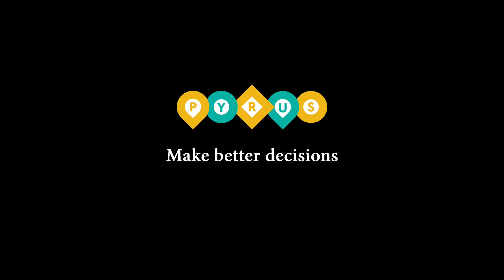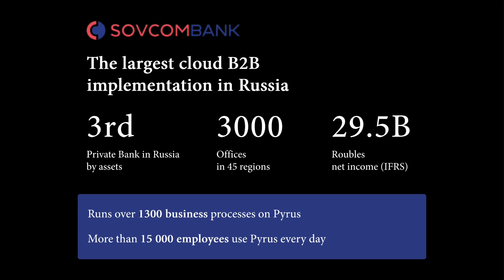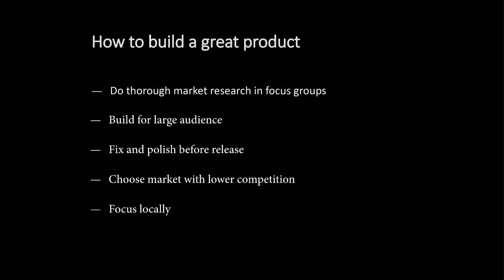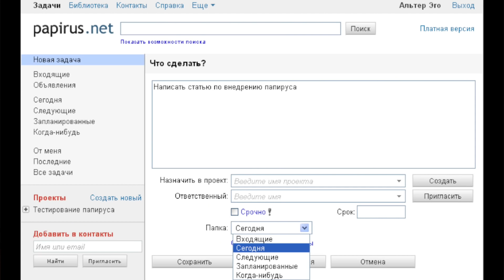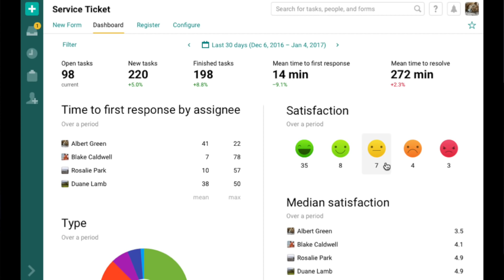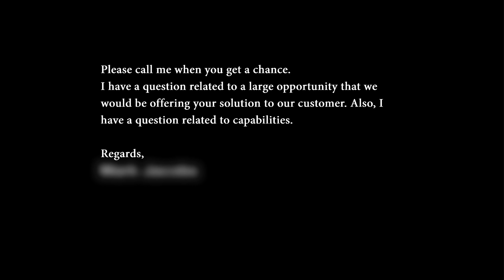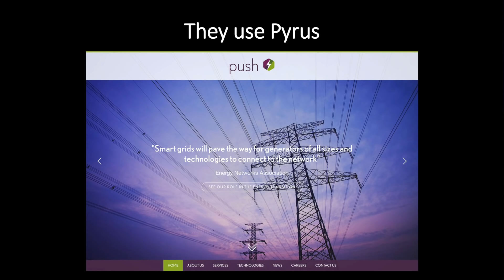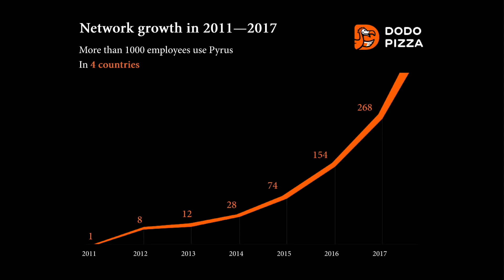Продвижение B2B-решения на Западе: как найти точки входа и наладить работу с партнерами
Максим Нальский, CEO и основатель Pyrus на конференции для IT-предпринимателей Russian Startups Go Global, 1 декабря 2018 года.

- Как мы запустили и продвигали Pyrus на международном рынке, сделав все наоборот;
- Советы основателям на ранней стадии развитии продукта.

Хотите выйти на международный рынок? Эксперты программы Go Global помогут сделать это за 70 дней. Подробности:

Если вы развиваете свой IT-стартап — рекомендуем пройти программу «Акселератора ФРИИ».

IT-стартапы с выручкой от 200 тыс. рублей до 1 млн рублей в месяц могут принять участие в программе «Акселератора ФРИИ», где основателям помогают: найти клиентов, которым нужен продукт, улучшить ROI, увеличить прибыль или вывести бизнес в безубыточность. Самое главное — помогают «вынырнуть» из операционной деятельности и найти новые перспективы для бизнеса.
Перед стартом акселератора эксперты проведут бесплатную предварительную диагностику вашего бизнеса. Вы получите взгляд со стороны и узнаете, какие точки роста и ограничения есть у вашей компании, как мы сможем вам помочь расти быстрее.